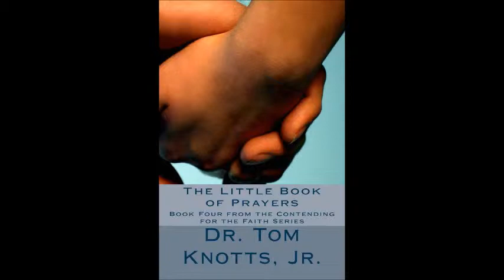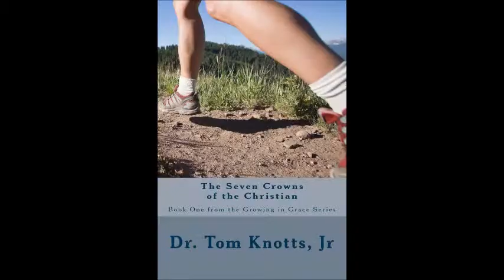Christian teaching on a wide range of subjects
This is a trailer that is designed to encourage the viewer to enjoy the life and privileges God has given to His children. May the Lord richly bless each and everyone of you as you endeavor to serve Him. In Christ's love: Dr. Tom